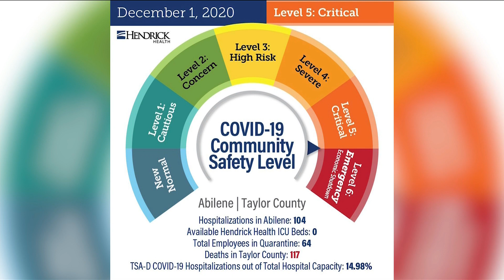3 new COVID-19 related deaths in Taylor County, 127 new cases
3 new COVID-19 related deaths in Taylor County, 127 new cases